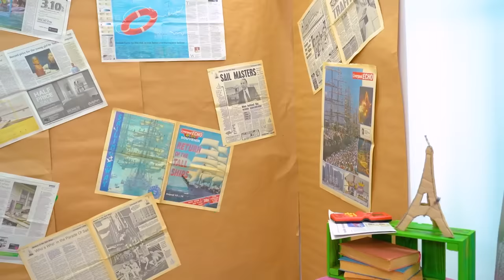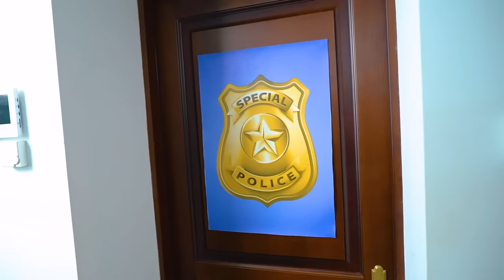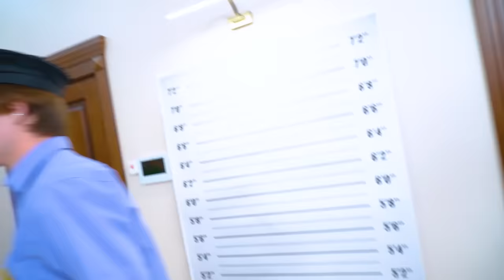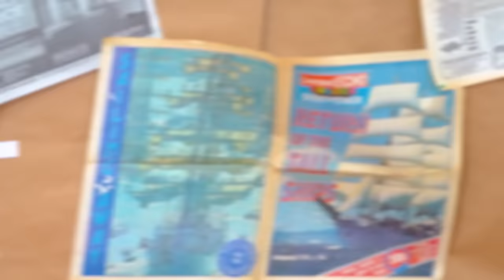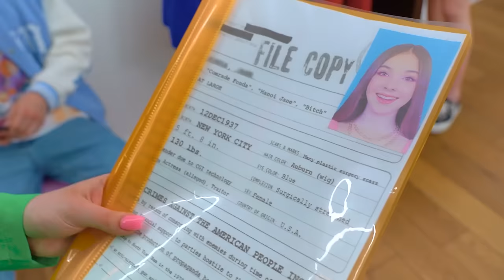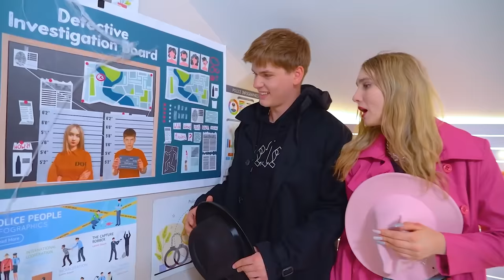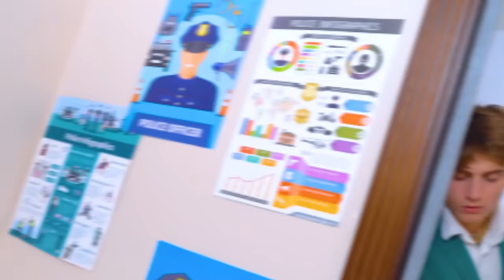Estudante Rica vs Estudante Pobre na Cadeia! Apaixonei-me Por Um Milionário!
Ninguém gostaria de acabar na prisão! Mas se uma aluna pobre não está acostumada com essa condição, uma estudante rica atrás das grades é um verdadeiro teste! Prisioneira pobre x rica: quem pode se sair melhor na prisão?

Uma estudante rica na prisão está causando muitos problemas para toda a delegacia! Não por causa de seu mau comportamento, mas porque todas as garotas se apaixonaram por um milionário local! Tina Rica ou Eva Pobre: quem será a melhor combinação para Chris?